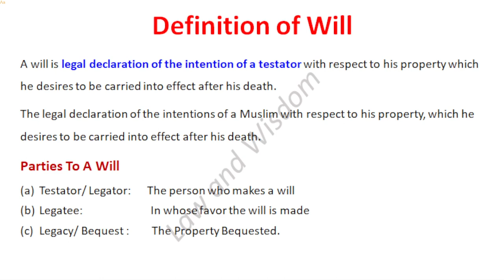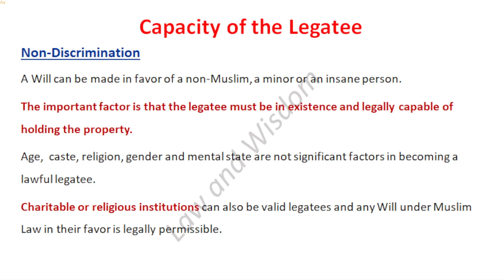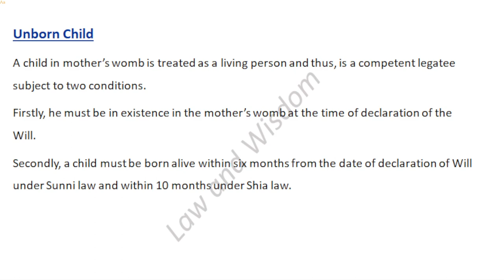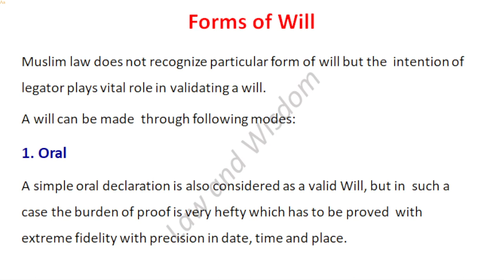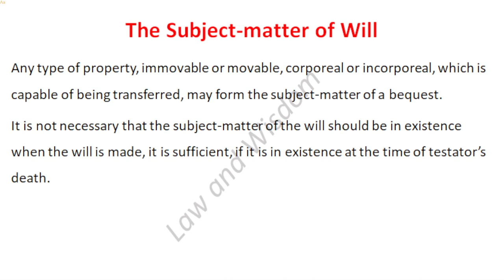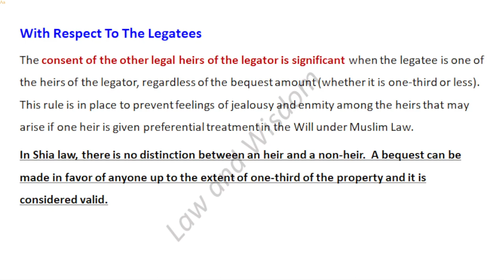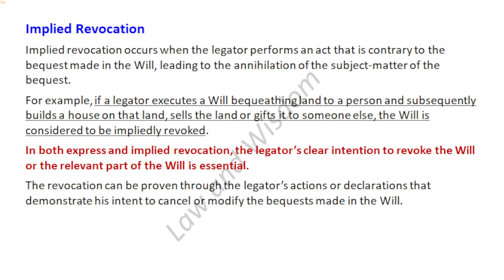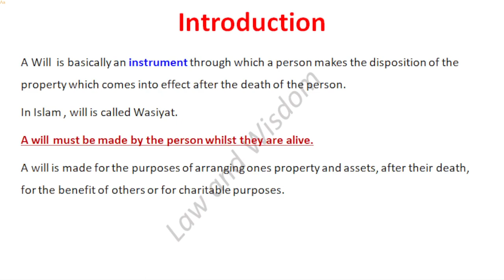Concept of Will || Muslim Personal Law || Ayaz Noor